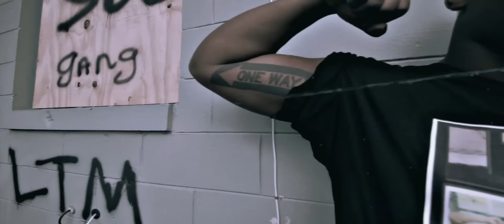FLAME ON (Flame tribute)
Video shot by Defined Films